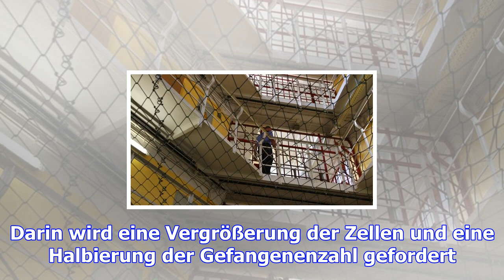Wieder ein suizid in der jva tegel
Erneut hat sich in der JVA Tegel ein Gefangener das Leben genommen. Am Donnerstag erhängte sich der ...